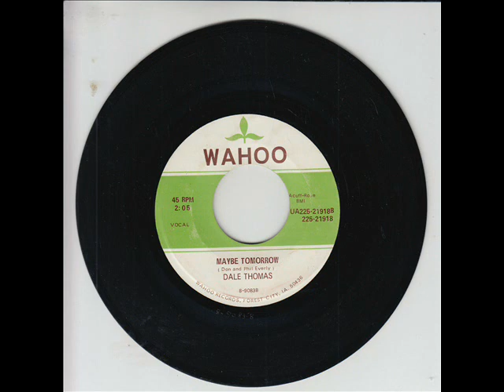Dale Thomas "Maybe Tomorrow"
I've got a few of Dale's songs on my channel, and he hasn't let me down yet with his smooth vocals. Seems like he's pretty unknown outside of his home state of Iowa, though (I did ask a friend who's an Iowa native if she heard of him: "Sounds familiar"). This RANDOM B-SIDE to his "'Brella Girl" song is another smooth, enjoyable listen. Not quite sure on the date, but I'm guessing around 1973. Enjoy!